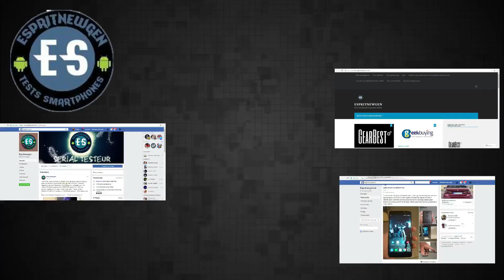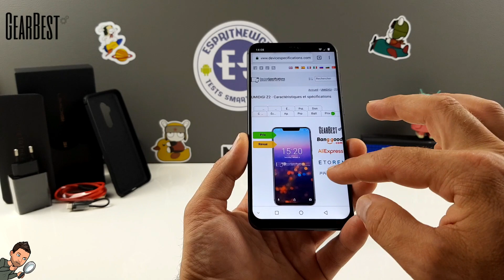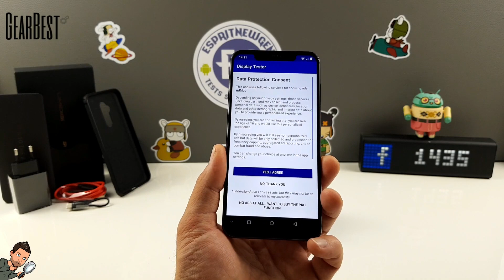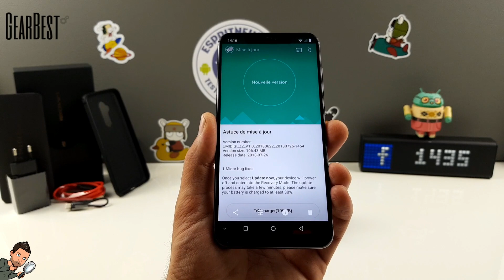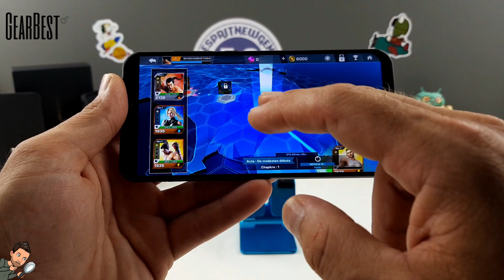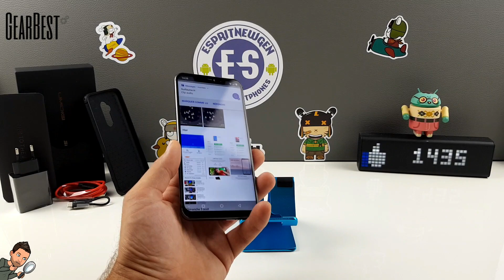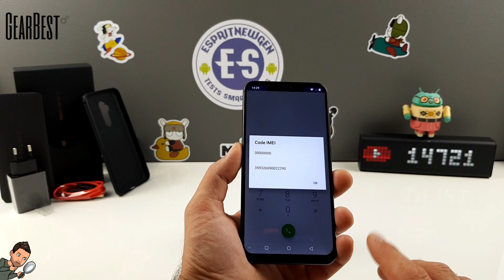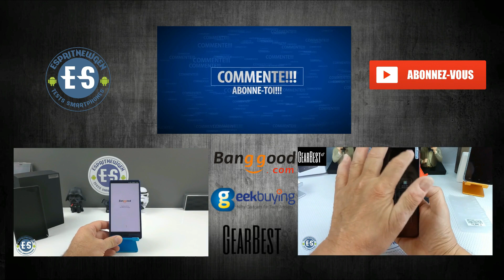Umidigi Z2 Test, 6,2 pouces dans un design superbe..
Voici mon test du umidigi z2 avec design et finition au rendez-vous
Quand est il du reste??...  Pour le savoir, regarder le test🙂🙂

Espritnewgen chaine N°1 sur les smartphones chinois.

Merci de nous signaler si le Lien ne marche plus 😉

-lien Gearbest

code de la boutique Gearbest

Boutique Geekbuying

Caractéristique du smartphone tester:
Display: 6.2 inch 2246 x 1080 pixels
CPU: MTK6763 Octa Core 2.0GHz
System: Android 8.1
Storage: 6GB RAM + 64GB ROM
Cameras:16.0MP + 8.0MP dual back cameras and 16.0MP + 8.0MP dual front cameras
Sensors: Ambient Light Sensor, Proximity Sensor, Gyroscope, Accelerometer, Geomagnetic Sensor
Features:GPS,Glonass
Bluetooth:4.0
SIM Card: dual SIM dual standby, 1 x nano SIM + 1 x Nano SIM / TF card
Networks:
2G: GSM B2/B3/B5/B8 CDMA BC0/BC1
3G: WCDMA B1/B2/B4/B5/B8 TD-SCDMA B34/B39
4G: FDD-LTE B1/B2/B3/B4/B5/B7/B8/B12/B13/B17/B18/B19/B20/B25/B26/B28
TDD-LTE B34/B38/B39/B40/B41

-Nous conctacter:

Contact marketing :
Skype : live:vivleceliba